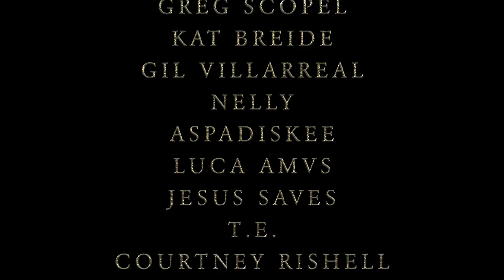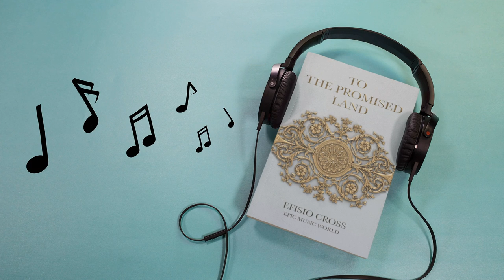"ARE YOU SAVED?" | Efisio Cross 「NEOCLASSICAL MUSIC」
🖼️ *Illustration by* : JAMBULART
▫️Website of the Artist :

Hello everyone, hope that all of your are doing well. Before getting in depth with the description of the track, I wanted to let you know — again — how much I love every single one of you. Whoever you are, whatever your beliefs are, I make music for all of you. I try to read all your messages, and I’m doing my best to try to respond to all of you.

This might be one of the most important orchestrations, if not the most important I ever made — mainly because of its contemplation — as it is directly made for the Salvation of your soul. Don’t worry because of the frontal perspective of the following text, that’s the purpose of it!

The contemplation is articulated in multiple questions for you. Are you saved? Are you sure that if you die, you’ll land on the right side in the afterlife? Have you secured your soul? Do you know God’s Love for you? Have you received God’s Forgiveness?

Thus, this orchestration has for the purpose to solicit a decision from your heart, after presenting Christ’s message to you.

Maybe, no one ever proclaimed you the message of Jesus.

Or, maybe, you have been extremely hurt and deceived by people — proclaiming to follow Christ — in your past and thus decided to reject Faith because of this.

Maybe you have been preached another Jesus and not the One from The Scriptures. A religion, or rituals, or the obligation to go to church. Maybe you have been «forced» to believe and thus have been fully disgusted and went another way.

I don’t know what your social background is, regarding Faith. But in all cases here is my main message, if you ever have been disappointed with Christians in the past: I apologize.

Jesus does not force, nor hurt anyone. I encourage you to go above your past scars, and to encounter the real Christ that profoundly Love you. With a fresh vision, mind, heart, eyes, like it is the very first time.

Going into the message.

According to Jesus, God is Holy. It means that God cannot tolerate any possible evil. He does not accept it and is obligated to act against it because of His Nature.

If God does not judge and punish evil at some point, He isn’t Holy and Just. That is the first side of God. Justice needs to be done.

However, there is another side of God that you need to be aware of. His Mercy.

God loves you so much, that He thought of a way to avoid you any possible judgement and punishment, concerning the evil you and I did in our lives. Whatever the evil, little or huge. He does not want you to go through any of this.

Back in the past, way before Jesus, God established in Israel a system of animals sacrifice. At that time, if you would have done evil, you would have brought an animal of yours and offered it in sacrifice to God. Basically, your evil actions were transferred into the animal, and the animal died at your place. While very sad, this system called «Sacrifice of Substitution» served to shape humans minds regarding God’s Holiness and the seriousness of our evil.

*Extra Tags* : If You Fall I Will Carry You, By The Blood of Our King, Crown of Thorns, As Long As God Loves Us, Can I Keep You, On The Cross, Hell Shall Perish, Lettre à Élise, I Will Never Abandon You, If God Makes Us One, In Your Kingdom Remember Me, By His Stripes We Are Healed, We Love Him Because He First Loved Us, Through The Storms We Stand, A Sacrifice To Save You, If Only You Knew How Much I Love You, I Have Overcome The World, The Return of The Christ, And Jesus Wept, Nothing is Impossible If You Believe, And Jesus Wept, Laying Hands On Baldwin IV, Azusa Street, Searching For A Spouse,